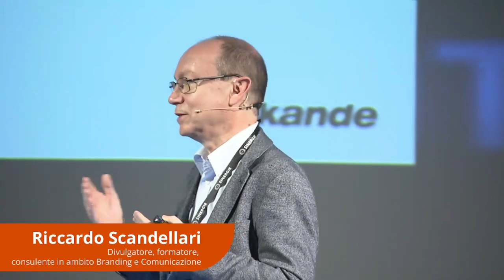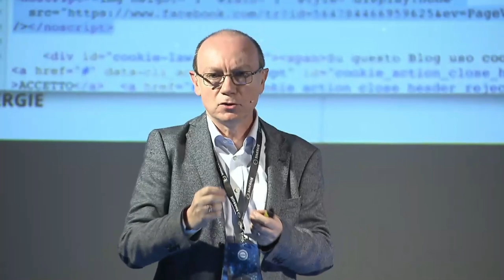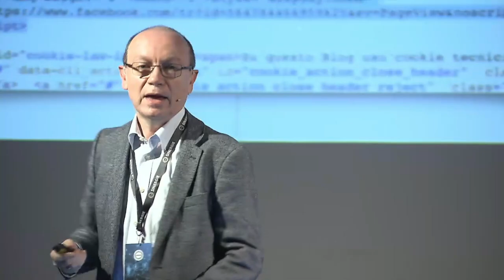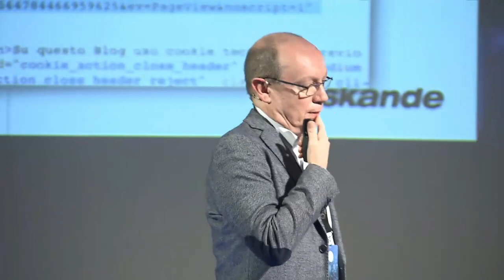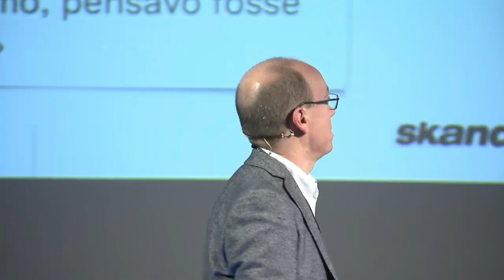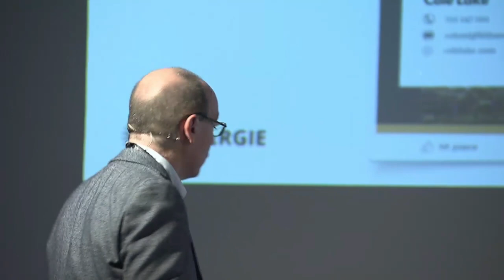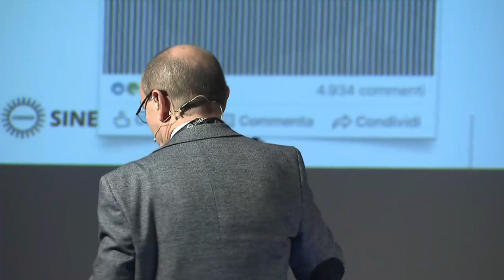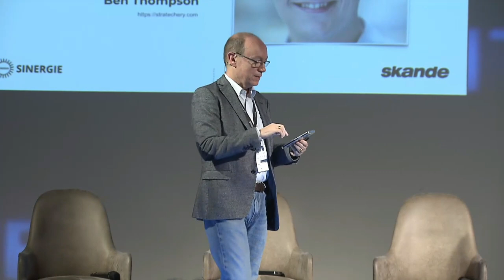012_#Sinergie2022_Plen_Riccardo Scandellari Hai un pubblico impressionabile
SINERGIE2022 - Il modo in cui ciascuno di noi comunica influenza in modo indelebile la percezione delle persone con le quali interagiamo. Hai un pubblico impressionabile è il titolo dello speech di Riccardo Scandellari, Divulgatore, formatore, consulente in ambito Branding e Comunicazione